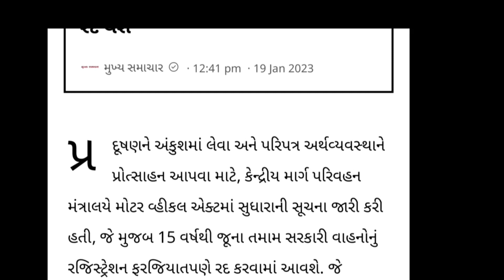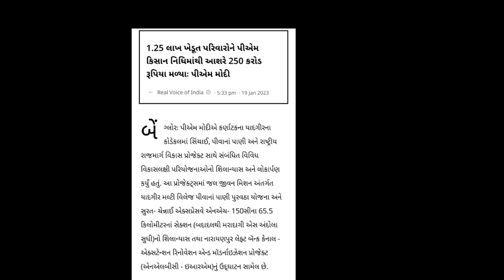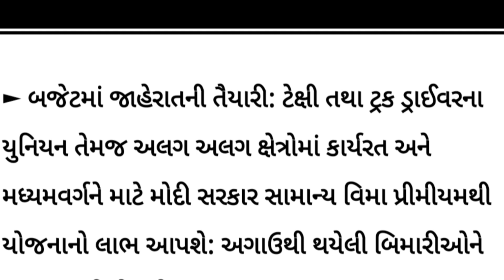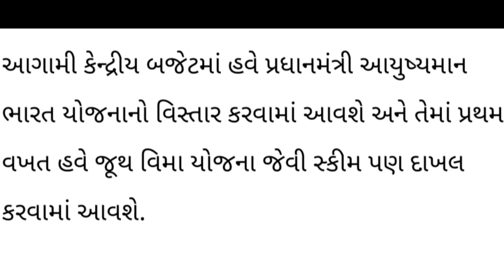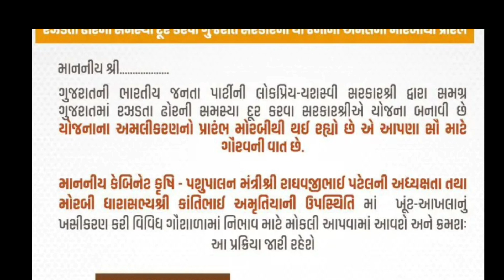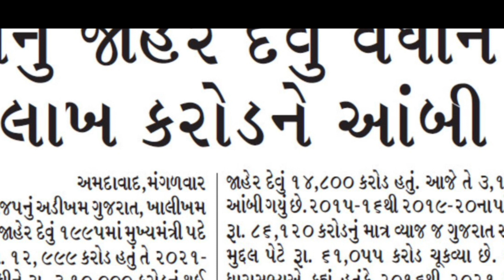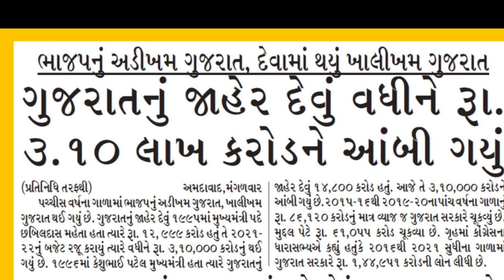10 લાખ સહાય// રેશનકાર્ડ,ખેડૂત આધારકાર્ડ, ખેડૂત, વ્યક્તિ દીઠ સહાય//khedut Sahay